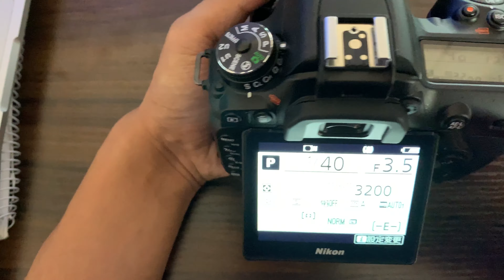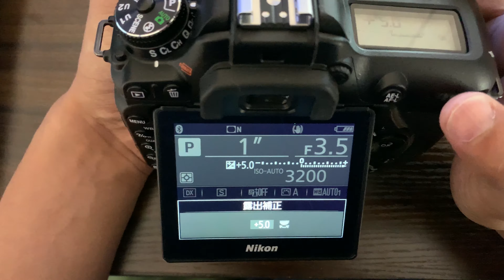Nikon D7500 簡単に明るさを調節できる露出補正の設定方法